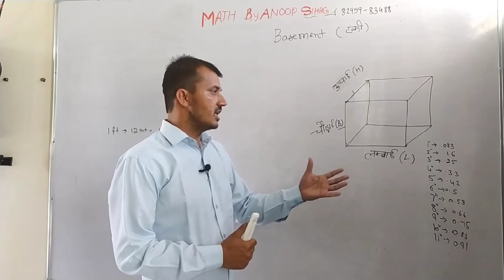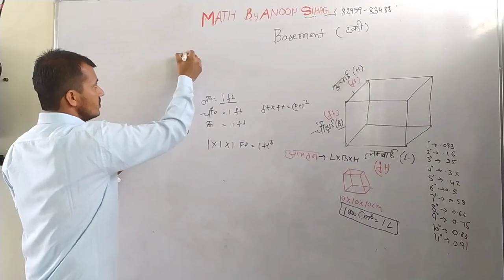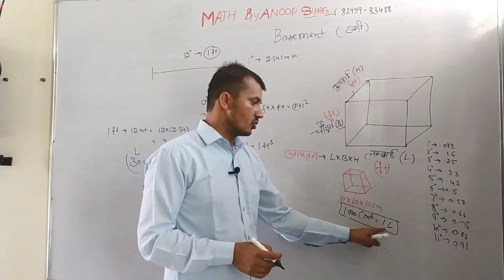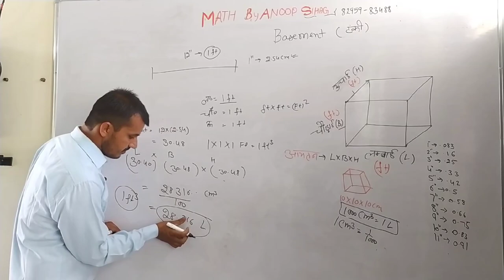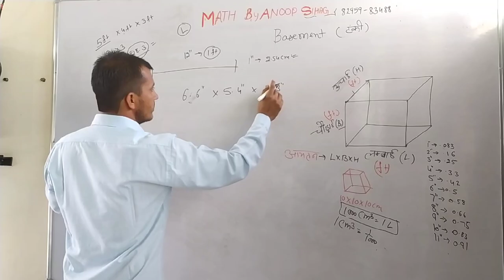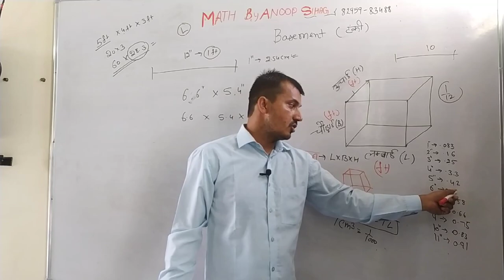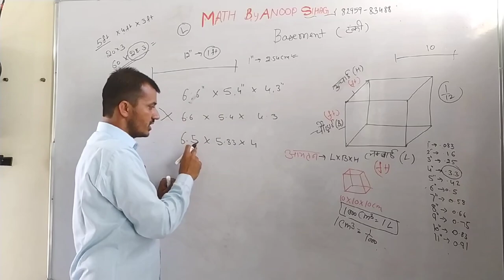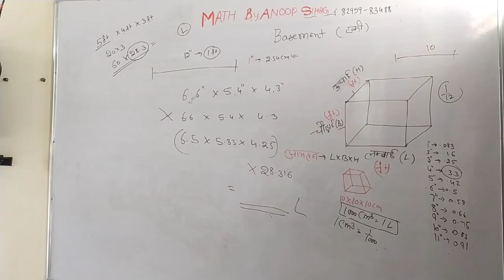Tanki mein Pani kaise nape, टंकी में पानी कितने लीटर आएगा, calculate water in a tank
tanki me pani kese mape # tank ka volume 1ft³ ,tank me pani kitna, volume of box Trick math tanki#volume#tanki me pani kitne liter#1ft³=28.2 liter

Me Anoop sihag svagt krta hu aapka apne utube channel math by Anoop sihag

1inch=2.54cm
1ft=12inch
घरेलु Math jruri h...

ब्याज का हिसाब 2 ₹ /100 with bank ब्याज

Esay math इस se hm pta kr skte h फुट me लम्बाई, चोड़ाइ, ऊचाई ho पता kr सकते h कितना पानी आता h।

1.cube me pani kitna aata h
2. tanki me pani kese mape
3.tanki ka आयतन kese nikale
4.foot cubic ki liter me kese bdle
5.basment m bni tanki me pani kese mape
6.chhat pr bni tanki ka aaytn kese nikale
7.1ftcubic ke kitne liter aata h
8.aayatn mapne ki aasan trick
9.l×b×h aayatn product kre 30.28 se